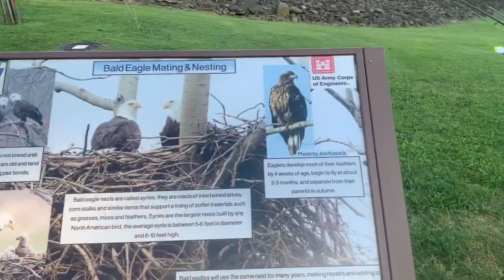Catching Channel Cats!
Fishing trip to loyalhanna turns out well for us after laying into some channel catfish!